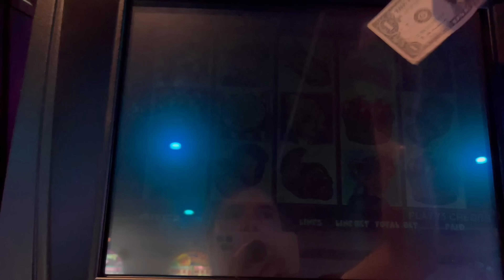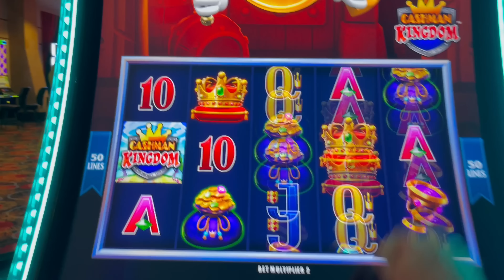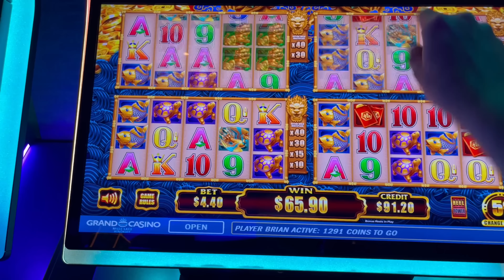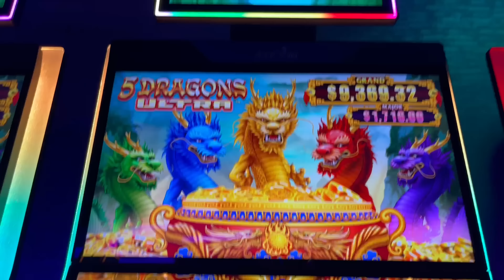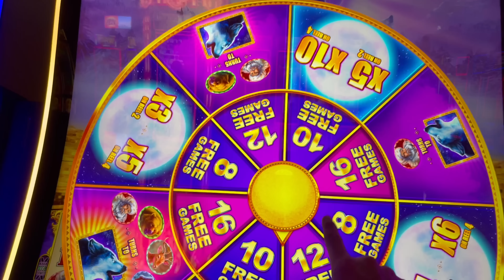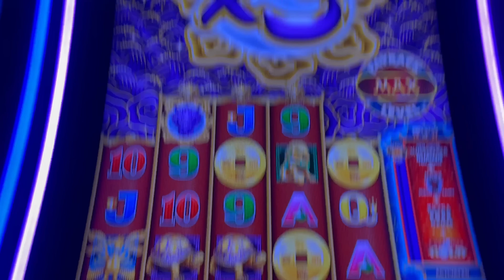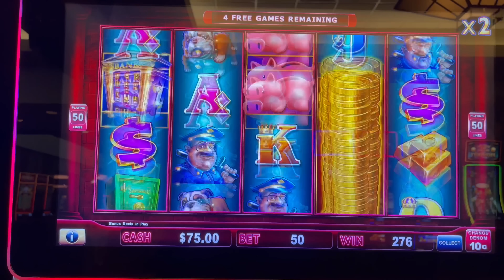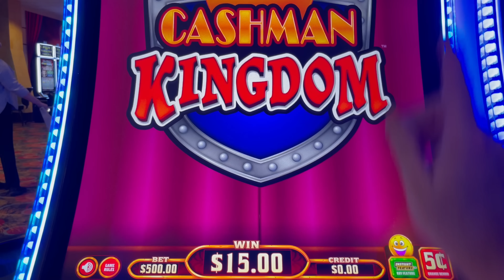EPIC WIN!! 💥💥💥 I Bought A Bonus On Mr. Cashman Kingdom! 💥💥💥 JACKPOT HAND PAY!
Filmed at Grand Casino Hinckley.

Slot Machines Include: Lock It Link Piggy Bankin', Hold Onto Your Hat, Huff N Puff, Tailgate Party, 5 Dragons Max, 5 Dragons Ultra, The Great Turkey Shoot and Cashman Kingdom.

SDGuy1234